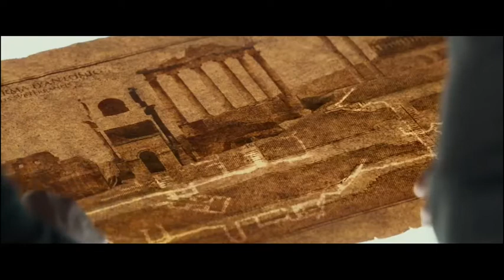John Wick: Chapter 2 (2017) - Gun Shopping Scene In Hindi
John Wick: Chapter 2 - Gun Shopping: John Wick (Keanu Reeves) preps for his assignment by finding the most stylish way to kill.

FILM DESCRIPTION:
Retired super-assassin John Wick's plans to resume a quiet civilian life are cut short when Italian gangster Santino D'Antonio shows up on his doorstep with a gold marker, compelling him to repay past favors. Ordered by Winston, kingpin of secret assassin society The Continental, to respect the organization's ancient code, Wick reluctantly accepts the assignment to travel to Rome to take out D'Antonio's sister, the ruthless capo atop the Italian Camorra crime syndicate.

CREDITS:
Cast: Keanu Reeves, Peter Serafinowicz, Luca Mosca, Midori Nakamura
Director: Chad Stahelski
Screewriter: Derek Kolstad